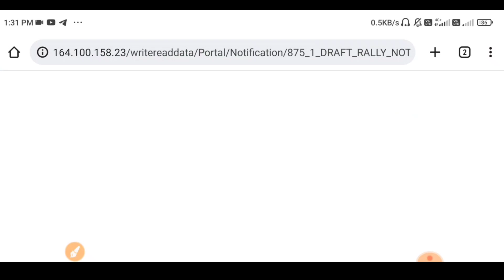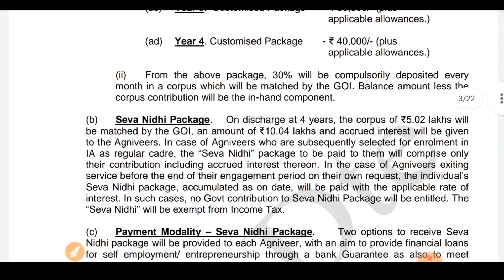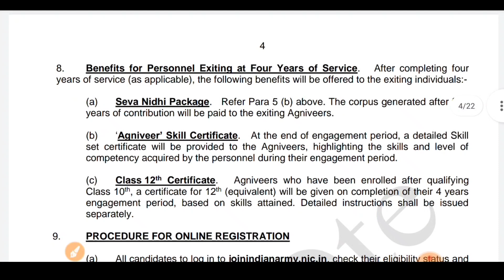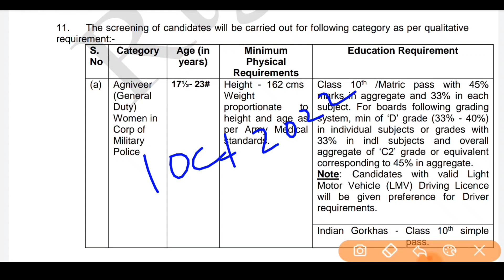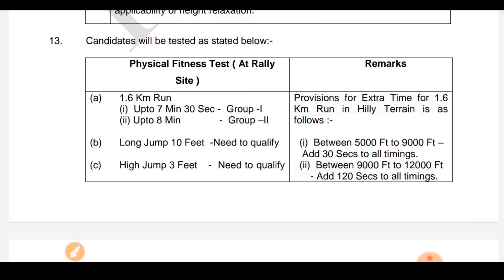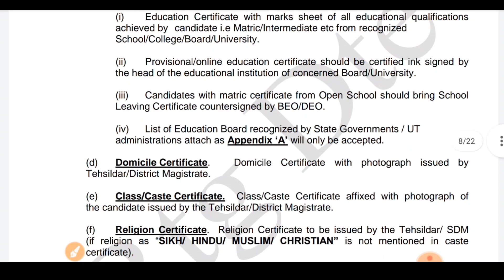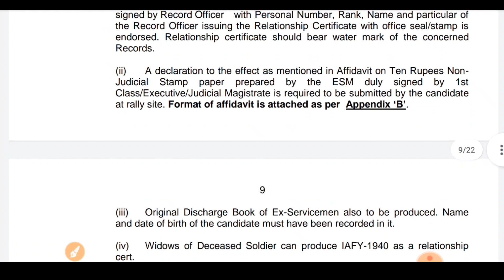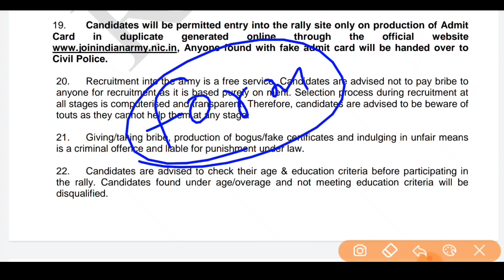Female Agniveer Army Bharti 2022 | Women Army Age Limit, Height, योग्यता सभी जानकारी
About this videos 👇👇
Female Agniveer Army Bharti 2022 | Female Army Agnipath Vacancy 2022 | Agnipath Army Women |
AGNIPATH ARMY Rally 2022 | Indian Army Agnipath Exam Date 2022 | Agnipath Army |
Agnipath Scheme Recruitment Syllabus,
Agnipath Scheme Army Direct Rally 2022,
New Vacancy Agnipath Scheme Army 2022,
Army Agnipath Yojna Bharti Post Details,
New Vacancy Army Agnipath Yojna 2022,
Agnipath Army 10th Pass bharti 2022,
Indian Army Agnipath Yojna Vacancy 2022,
Indian Army Agnipath Yojna Recruitment 2022,
Indian Army Agnipath Yojna 2022,
Join Indian Army Agnipath Yojna 2022,
Online Apply Form Date Army Agnipath Yojna 2022,
Agnipath Army 10th Pass bharti Notification,
Army Agnipath Yojna Scheme Recruitment,
Agnipath Army Documents List 2022,
Documents List Army Agnipath Bharti,
Important Documents Agnipath Army Vacancy,
Agnipath Scheme Documents List,
Agnipath Army 10th Pass bharti Documents,
Female Agniveer Army Bharti 2022,
Age Limit Female Army Agnipath Yojna Bharti,
Join Indian Army,
Female Agniveer Army Vacancy 2022,